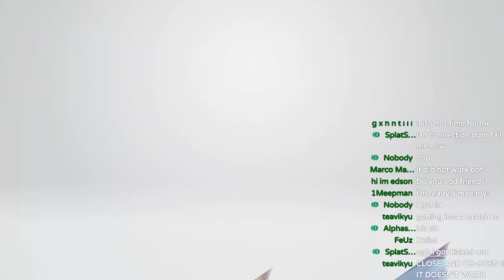NINJALA AT NIGHT | The Experience (DISCONNECTIONS AND MORE)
I ALMOST WON A MATCH! I got one play session in, and it was the one that got postponed to midnight. ENTER: SILLY NIGHTTIME STREAM. Ninja game GOOD. Welcome to my Ninjala experience!

Ninjala comes out for real on May 27th, and you know I'll be playing it!!